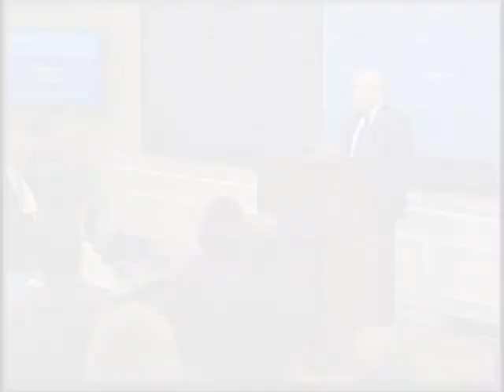Strategies Are Not Plans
Sir Lawrence Freedman, professor of war studies at King's College London, points to the problems of devising strategies that depend on outsmarting one's opponents.

This Carnegie Council event took place on September 30, 2013. For complete audio and transcript and video clips, go